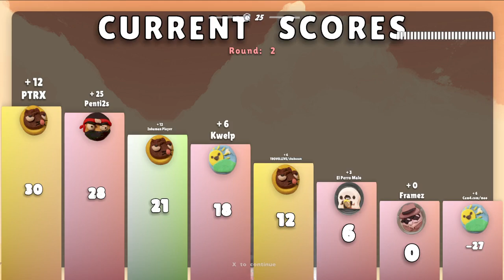xoda just act natural - crab game 25-03-2022